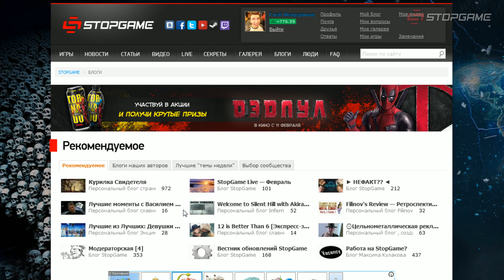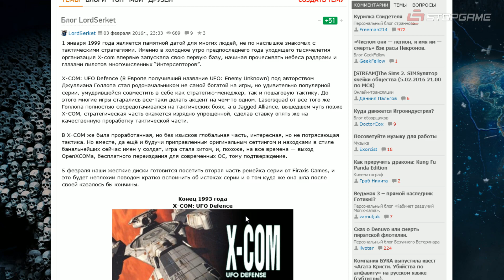Инфакт от 05.02.2016 [игровые новости] - DOOM, Mirror's Edge Catalyst, Overwatch...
Прежде чем отправиться спасать человечество от инопланетной угрозы, не забудьте узнать про то, что Mirror's Edge Catalyst внезапно собралась тестироваться, опасения фанатов Dark Souls по поводу третьей части продолжают усиливаться, а DOOM обзавелась датой релиза. И это далеко не все темы сегодняшнего выпуска.